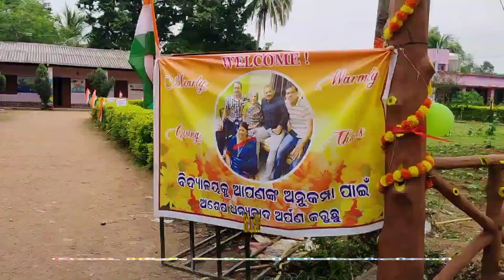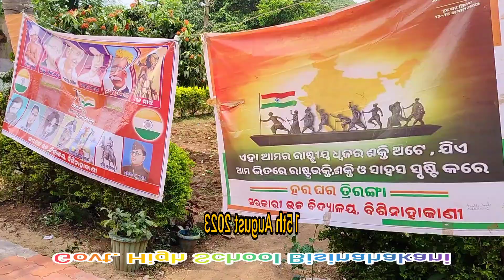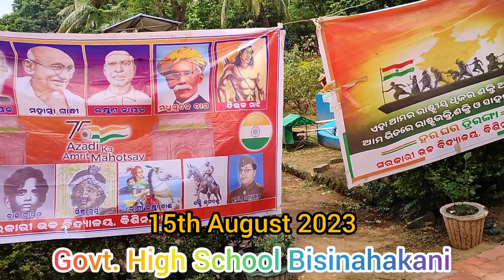Indipendence Day Special Inauguration by School Mini Park